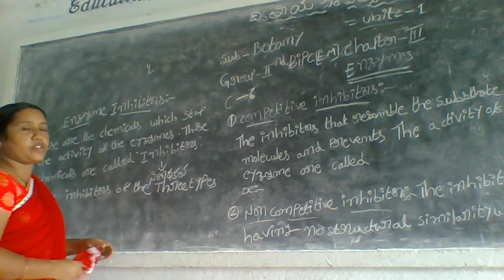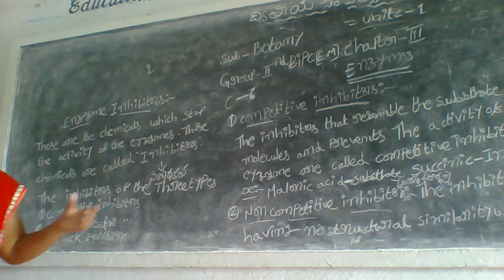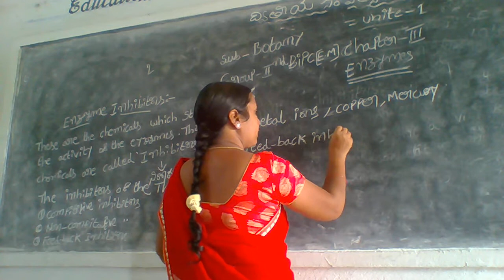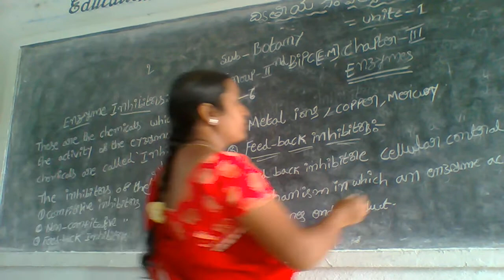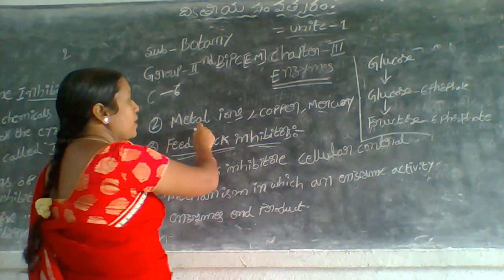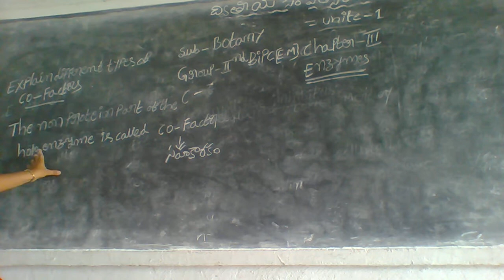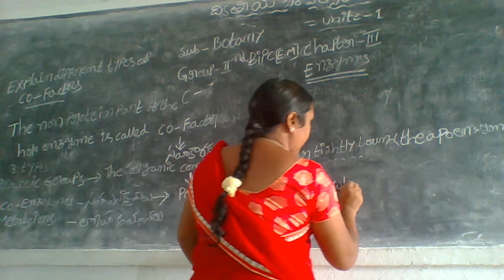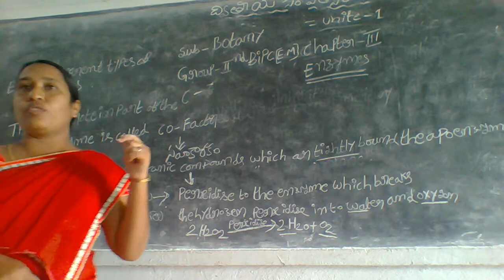28 07 2021 IIND BIPC BOTANY EM